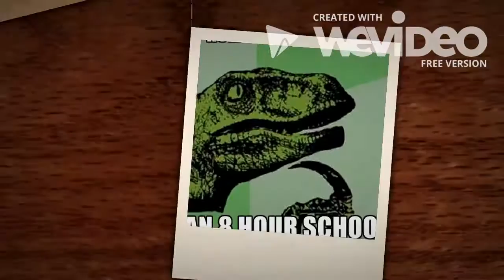Class Introduction First Block